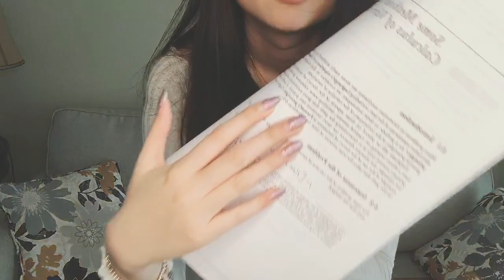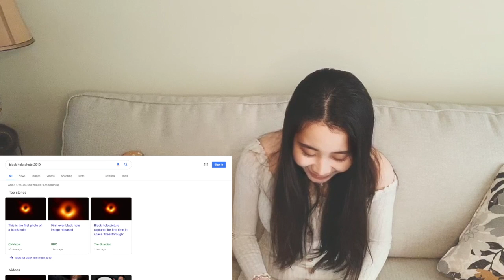Physicist Reacts to First Black Hole Photo ever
Hey guys,

The first ever black hole photo is released today and to celebrate this, I made a reaction video. Enjoy!